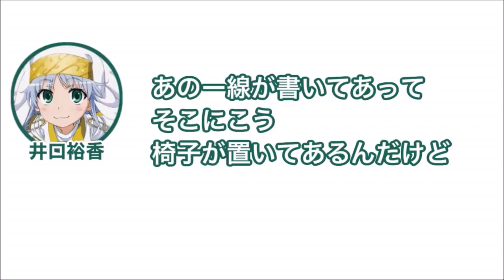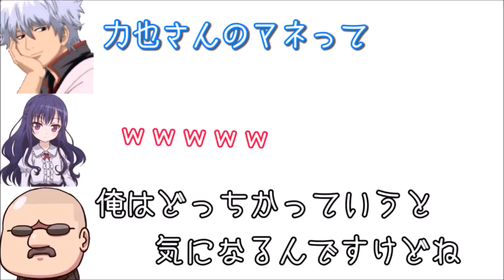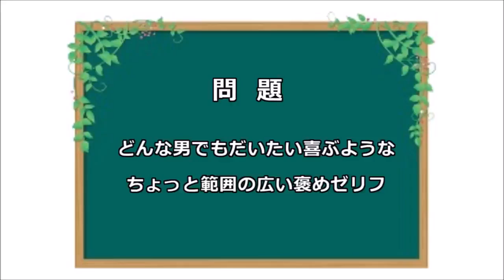【声優 字 字 字 一 意 意 意 意 意 意 意 意 意 意 意 意 る る る る る る る